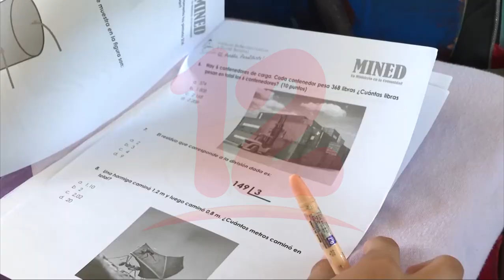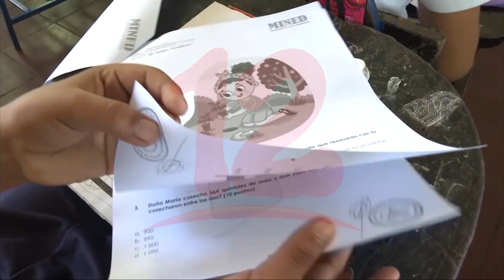Noticias12Nicaragua Mined realiza certamen nacional de la Educación "Aprendiendo con Calidad"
Mined realiza certamen nacional de la Educación "Aprendiendo con Calidad"